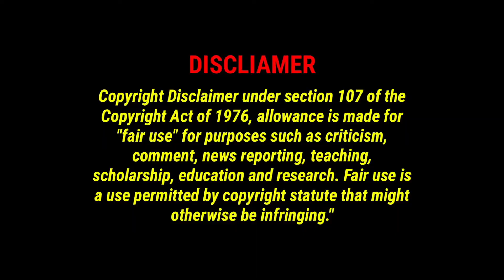CM Jagan Cabinet Expansion | AP New Cabinet Ministers | Roja | Pushpa Srivani || V9 Media Telugu